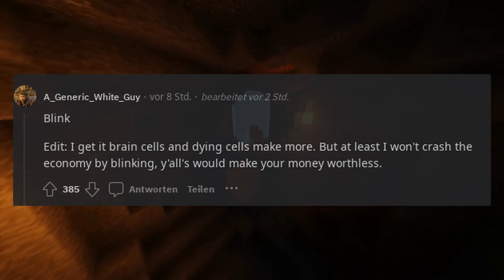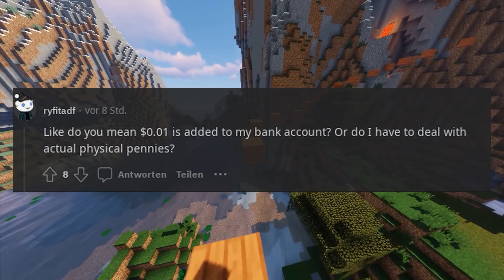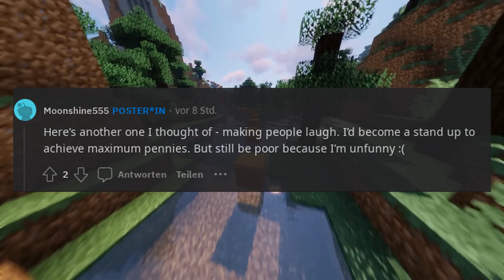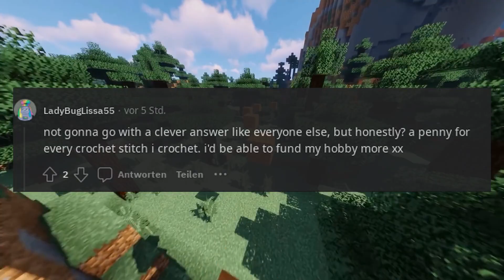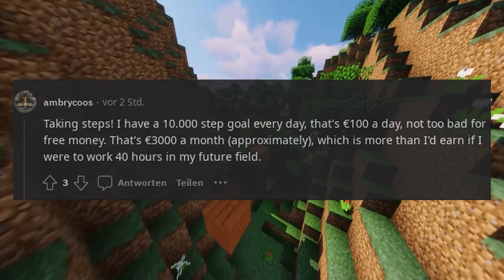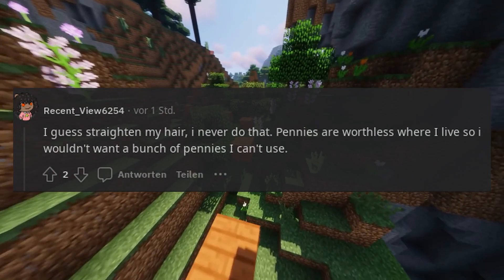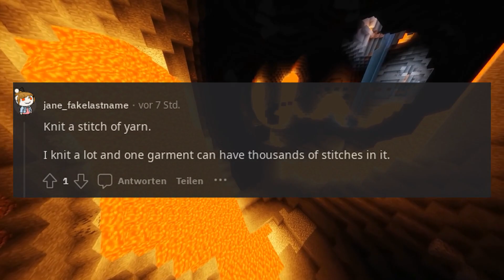You get a penny every time you do one thing What thing do you choose